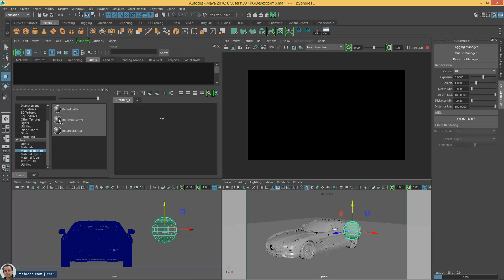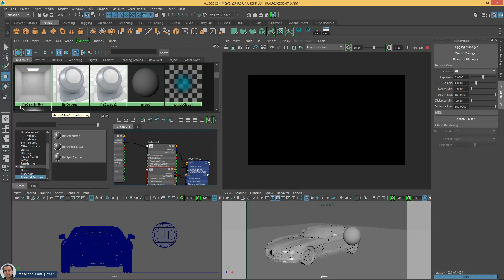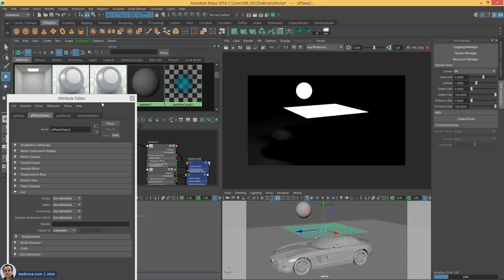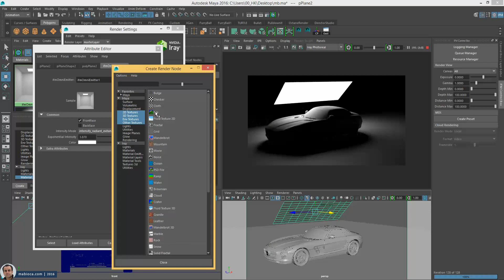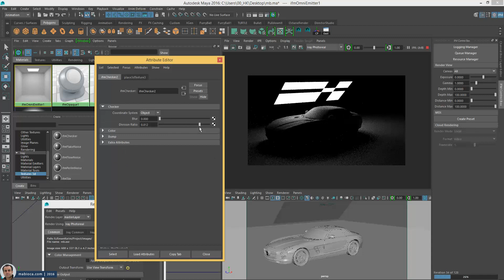Iray Omni Light in Maya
Omni Light | Maya, Iray | 2016